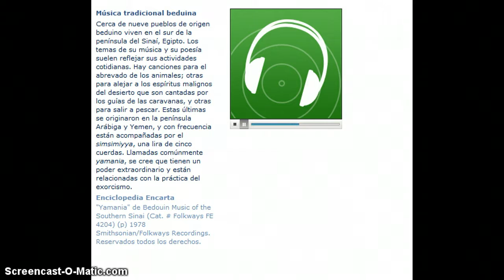musica tradicional beduina microsoft encarta